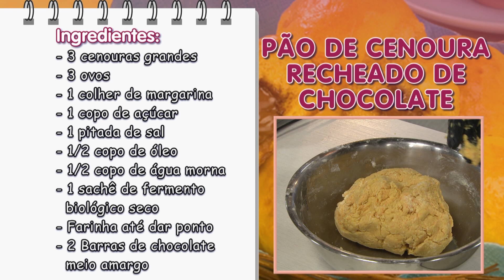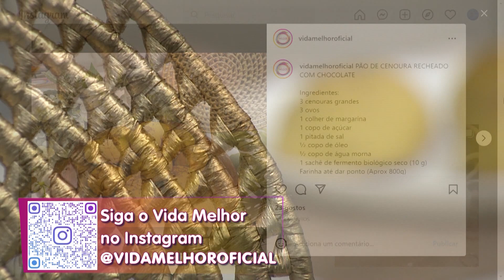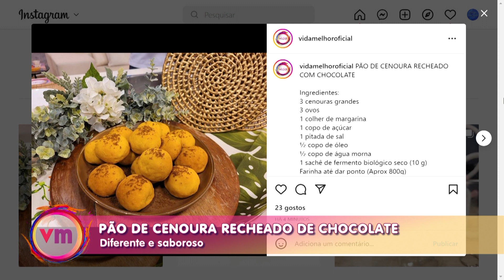Faça um delicioso pão de cenoura com recheio de chocolate com chef Antônio Neto – 06/10/22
Ingredientes:
• 3 cenouras grandes
• 3 ovos
• 1 colher de margarina
• 1 copo de açúcar
• 1 pitada de sal
• ½ copo de óleo
• ½ copo de água morna
• 1 sachê de fermento biológico seco (10 g)
• Farinha até dar ponto (Aprox. 800g)
• 2 Barras de Chocolate meio amargo (400g)

Modo de preparo:
Bater no liquidificador as cenouras, ovos, água morna, margarina, sal, açúcar, óleo e o fermento.
Em uma bacia despeje o líquido e aos poucos acrescente a farinha até dar ponto. O ponto é quando a massa desgruda do fundo da bacia. Deixar descansar por cerca de 30 minutos. Abra a massa, coloque o chocolate dentro e boleie. Coloque em uma assadeira e pincele com uma gema de ovo e deixe os pãezinhos crescerem por mais 20 minutos. Asse em forno médio por cerca de 30 minutos ou até os pãezinhos dourarem.